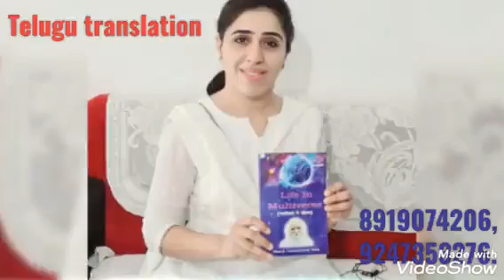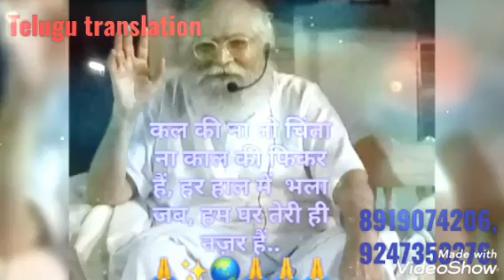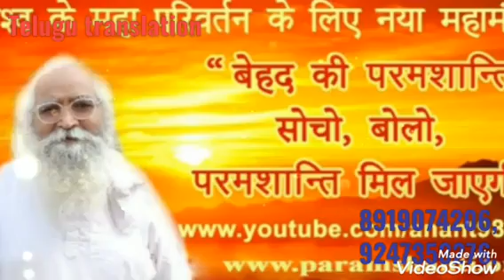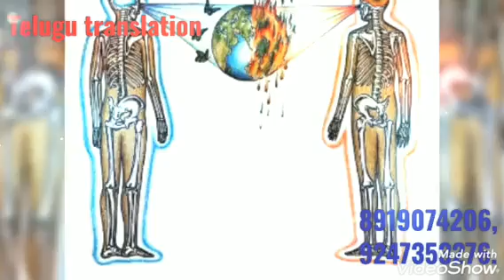24 గంటలు పరమాత్మను ఎలా జ్ఞాపకం చేయగలం. by🌷సాక్షి బేహన్ 🌷(తెలుగులొ దేవి)